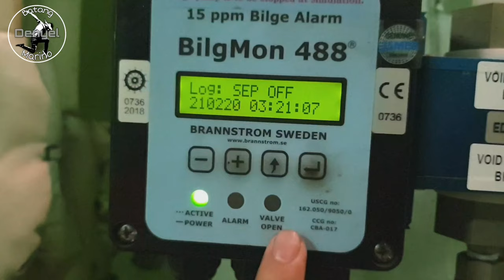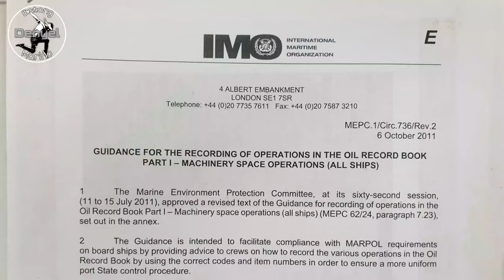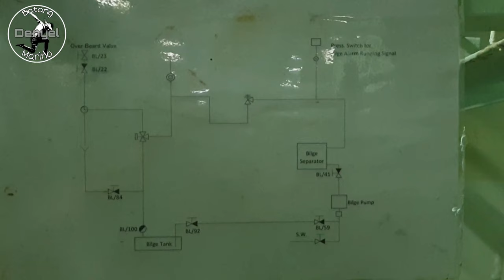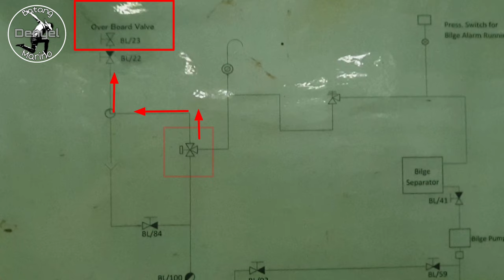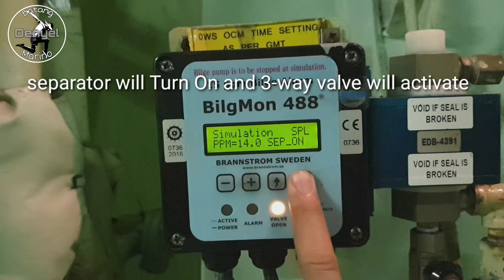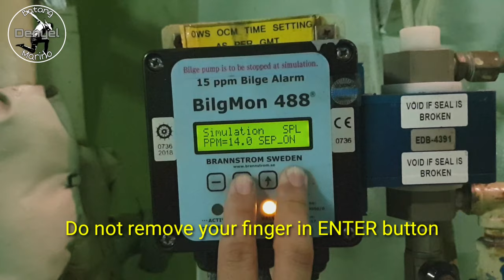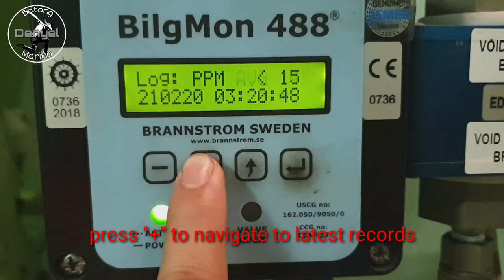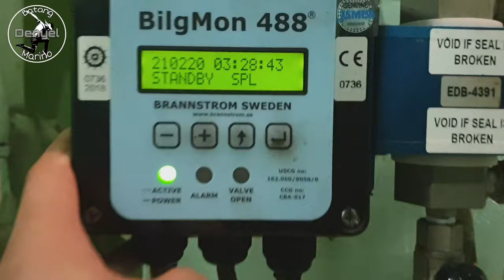Oily Bilge Separator onboard| 15PPM Alarm & History| BatangMarino Ep. 010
Title: Oily Bilge Separator onboard| 15PPM Alarm & History| BatangMarino Ep. 010

OWS or Oily bilge separator explained. Ways to pump out bilge overboard and during emergency. Tips how to test alarm and check history record of testing.